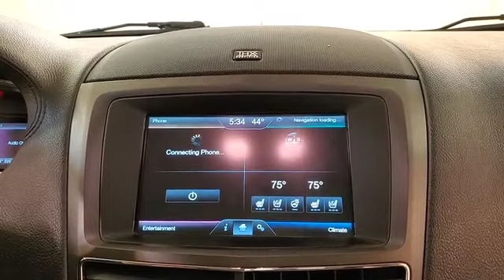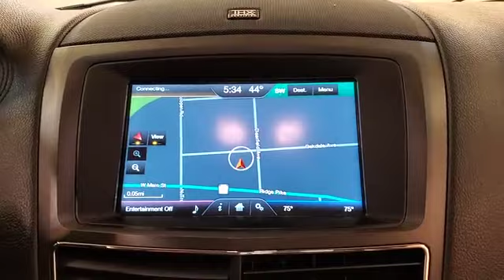2014 | Lincoln MKT EcoBoost | NAVIGATION MOONROOF REAR CAMERA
NAVIGATION, 3RD ROW SEATING, BACKUP CAMERA, LEATHER, HEATED SEATS, HEATED STEERING WHEEL, SUNROOF/MOONROOF, POWER REAR TAILGATE, PARKING ASSIST, BLUETOOTH, SIRIUSXM RADIO COMPATIBLE **3 MONTHS FREE**, USB, PUSH BUTTON START, POWER SEATS, CRUISE CONTROL, AWD, 118-POINT INSPECTION PROCESS, AWD. Clean CARFAX. Odometer is 16635 miles below market average! It's been 24 years since the opening of the first Car Vision dealership and we can't remember one day where we didn't welcome every single person as family into our house. Our team is the extension of our family and we take pride in the successes accomplishments of each one of them.